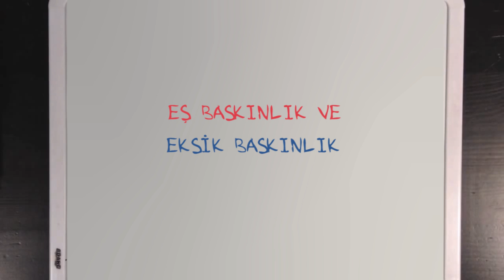Eş Baskınlık ve Eksik Baskınlık (Fen Bilimleri) (Biyoloji)